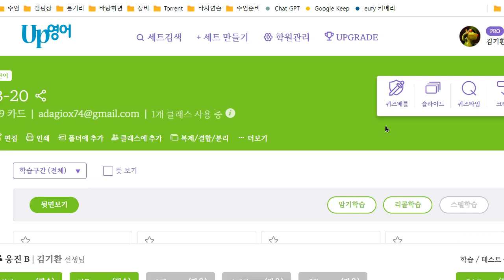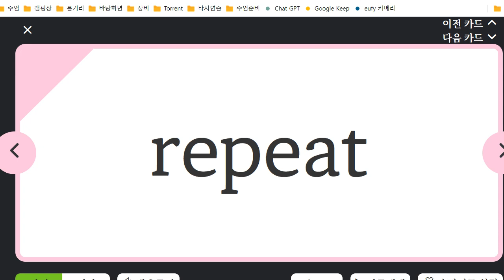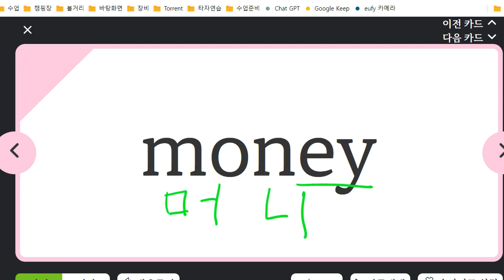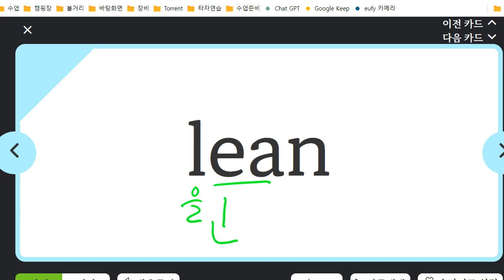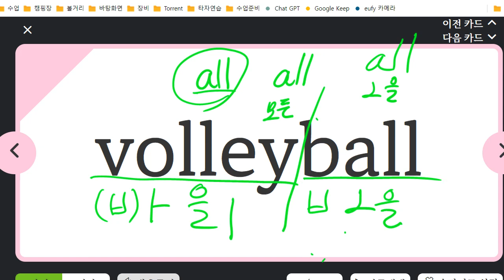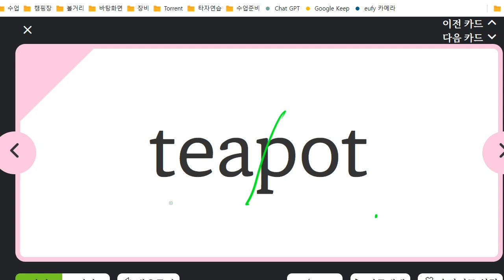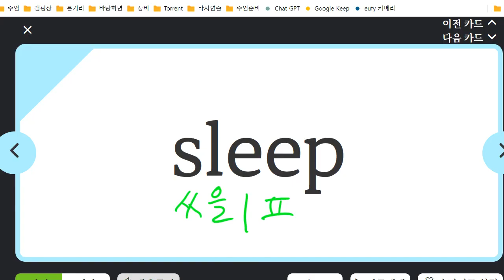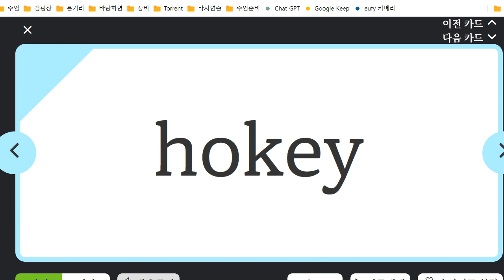김민성 2023 04 07 16 13 02 294 초등 파닉스 말하기 성취도 90